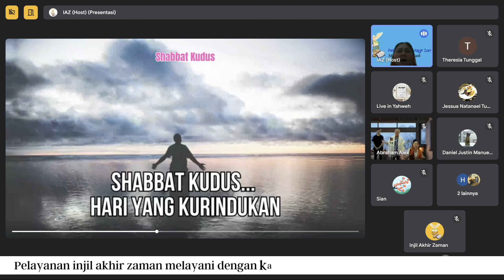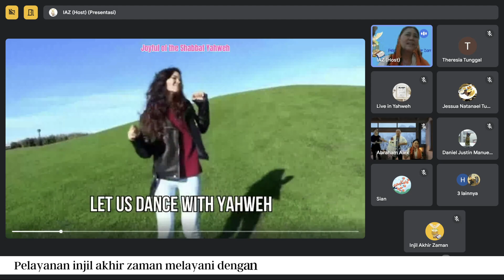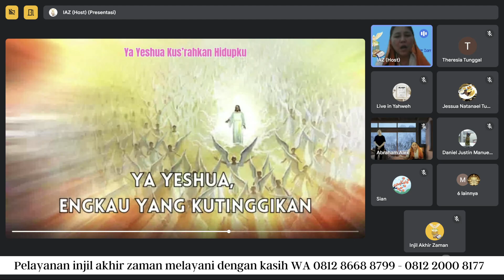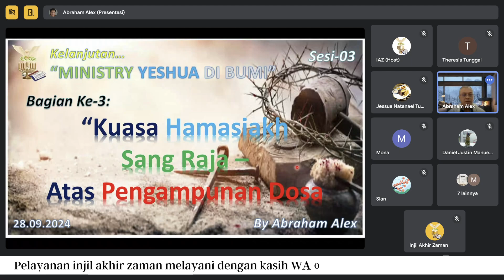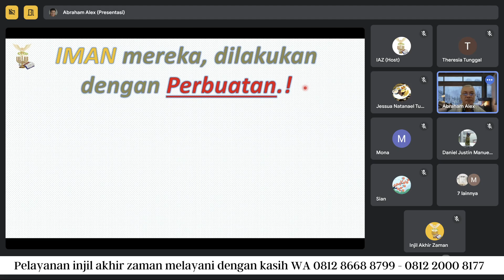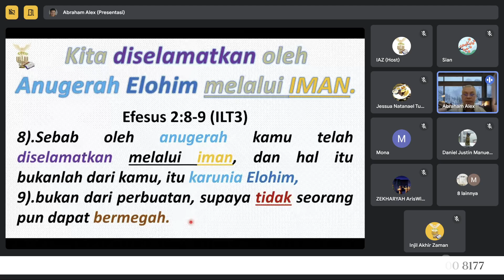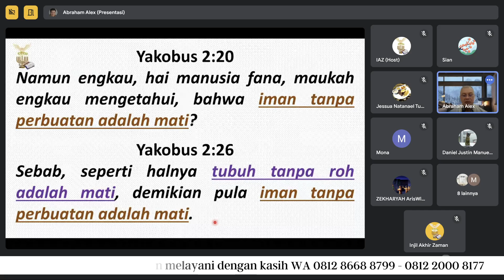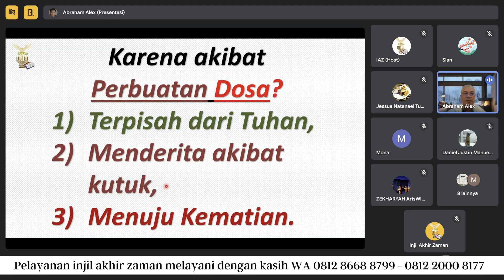IS 28 Sep - Kelanjutan Ministry Yeshua~Bag3~Sesi 3: Kuasa HaMashiakh Sang Raja-Atas Pengampunan Dosa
Ibadah Shabbat - 28 September 2024
Firman: Kelanjutan Ministry Yeshua~Bag.3~Sesi 3: Kuasa HaMashiakh Sang Raja-Atas Pengampunan Dosa
Oleh Bpk Abraham Alex
Selamat menyaksikan.

Terima kasih,
Bapa Yahweh beshem Yeshua HaMashiakh we Ruakh HaKodesh memberkati kita semua.
HaleluYah.. Amin